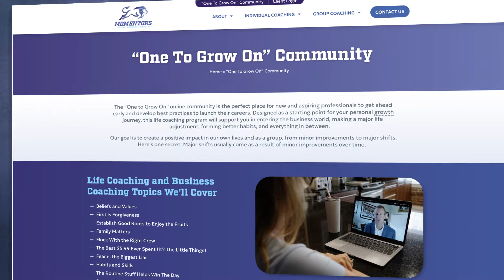One To Grow On Introduction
Join our "One To Grow On" Community to begin or enhance your personal growth journey!  MomentorsLLC.com is the place to be!